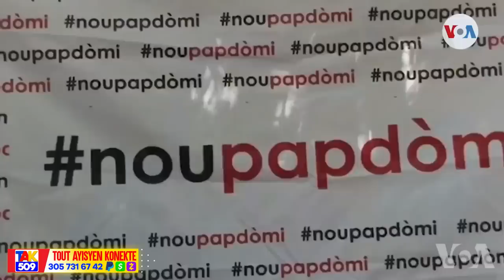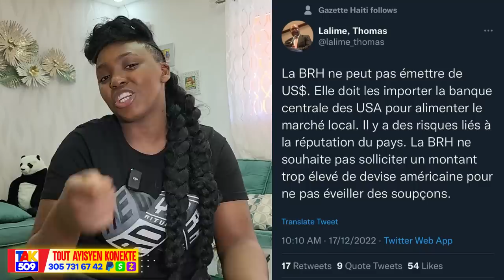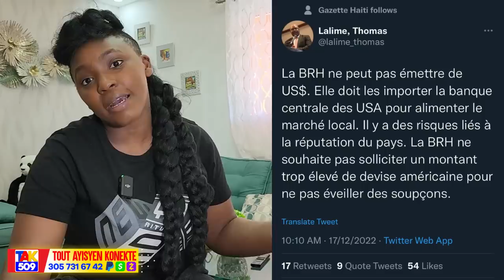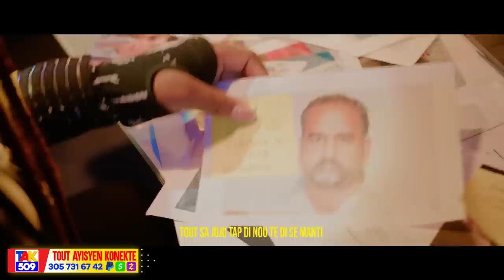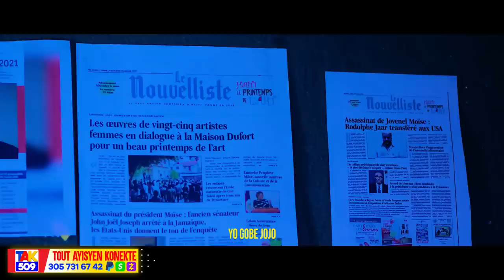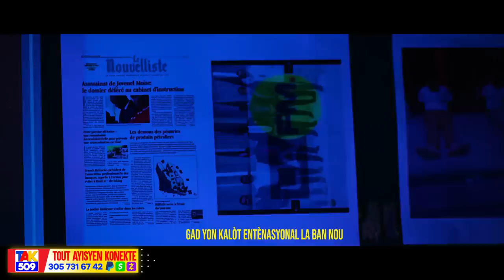Zen an pwès..4 òganizasyon Oligak Yo te kreye lanmò Jovenel Kraze Yo plat /Fouco